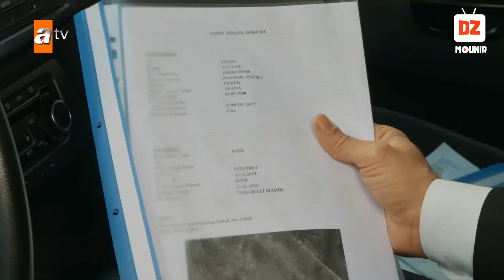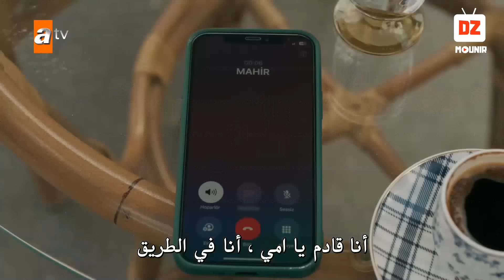مسلسل حكاية ليلة الحلقة 12 القسم 9 مترجم للعربية Full HD